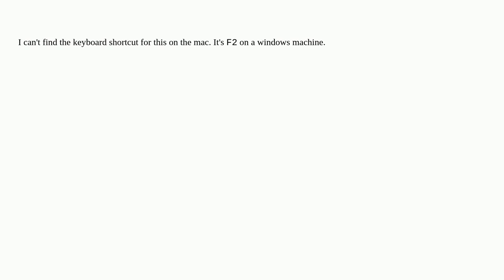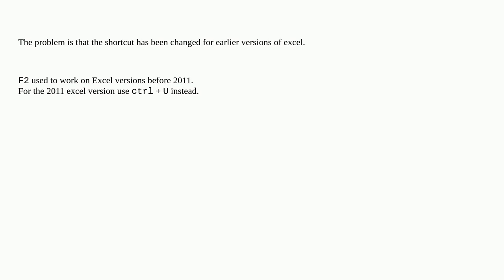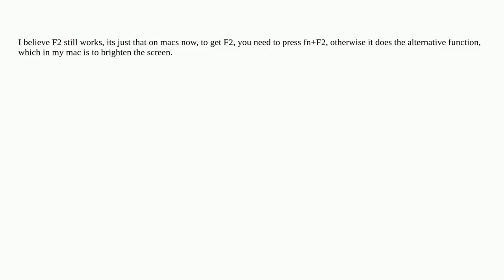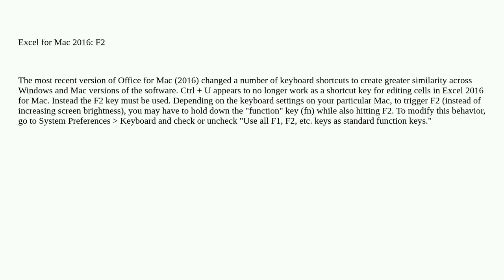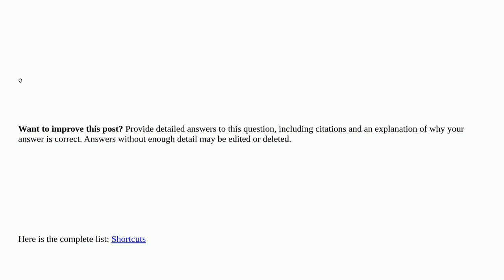Apple: What is the keyboard shortcut for editing a cell in Excel?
What is the keyboard shortcut for editing a cell in Excel?

A special thanks goes out to the awesome community

  ms-office keyboard